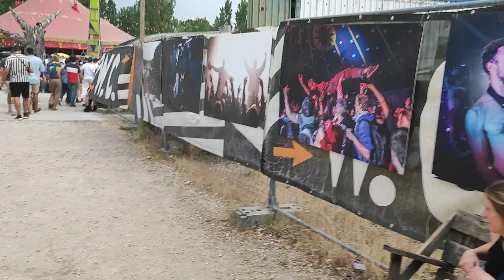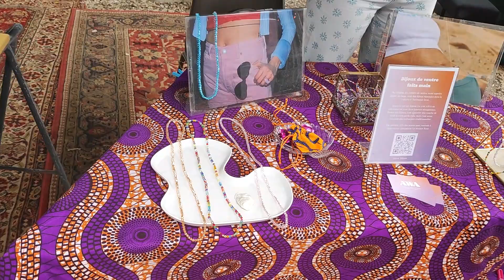La RIBOULDINGUE AT THE KILOWATT festival ELECTRO HOUSE 2023 #2